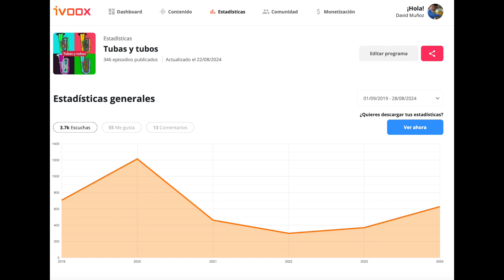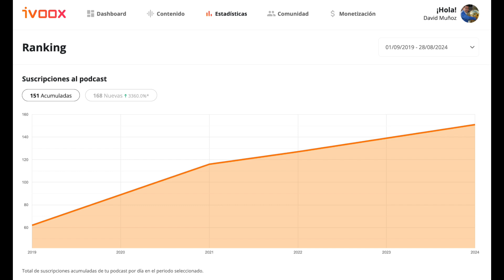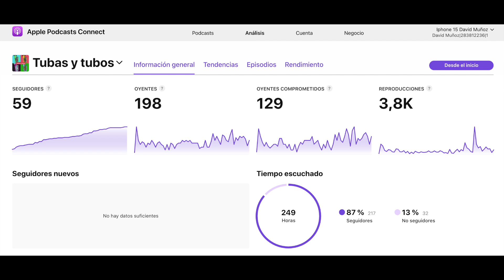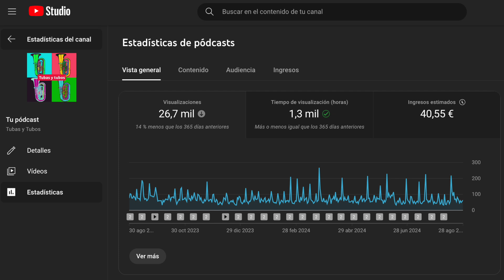344. Tubas y Tubos cumple 5 años (evolución, aprendizajes y objetivos)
Hoy, episodio especial número 344 del domingo 1 de septiembre de 2024 en el que este pequeños podcast cumple 5 años y como venimos haciendo cada aniversario, hoy haremos un repaso a nivel de estadísticas, impacto y aprendizajes...

Mis productos recomendados en AMAZON